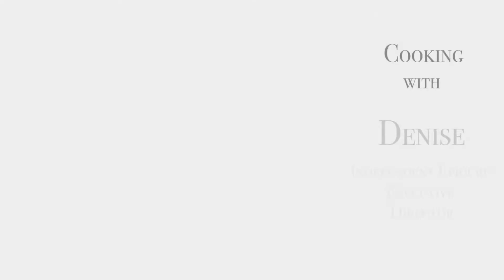Denise Cooks with Epicure - Smoothies